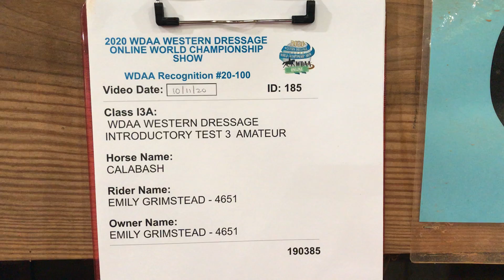Calabash Intro 3 AA #185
Calabash's western dressage debut!